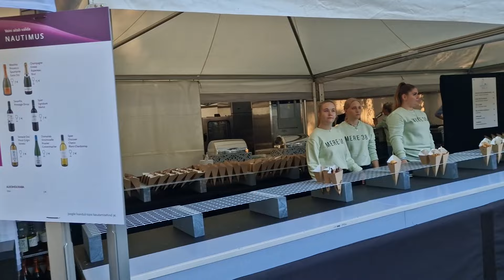Эстония.Таллинн в ожидании Depeche Mode.Атмосфера перед концертом на Певческом поле.Цены.Влог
Эстония.Таллинн в ожидании Depeche Mode.Атмосфера перед концертом на Певческом поле.Цены.Влог.Незабываемое события лета 2023 в Таллинне.Мировые звезды группы Depeche Mode, мировое турне 2023 года.6 августа на Певческом поле 40 000 тыс человек в ожидании концерта.Атмосфера перед концертом, цены на напитки и еду- все это в 1 части.Жизнь в Эстонии видео.Семейные влоги из Эстонии.Таллинн. Всё это смотрите в наших видео!Видео блоги - влоги простой семьи из Эстонии, мы из Таллинна. Ежедневный влог из Эстонии! Смотрите наши видео каждый день как сериал! Влог из Эстонии о жизни простой семьи в Эстонии! Семейные влоги на ютуб

00:00  Эстония.Таллинн. Влоги каждый день.Семья в Эстонии.Прибалтика.Мое утро
02:21  Пеыческое поле в Таллинн. Эстония. В ожидании Депеш Мод\Depeche Mode. Атмосфера на поле, цены.Влог